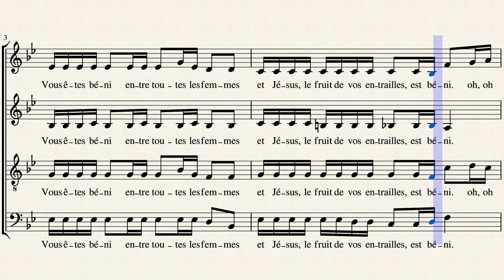Je vous salue Marie de Notre Dame des Doms à 4 voix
Ce Je vous salue Marie a été composé en 2011 et je viens de l'harmoniser à 4 voix car je suis en train de l'apprendre aux petits chanteurs de la Métropole d'Avignon. Ce chant est simple. Il repose sur une marche d'harmonie qui rend ce chant naturel et une répétition qui lui permet de l'apprendre rapidement.